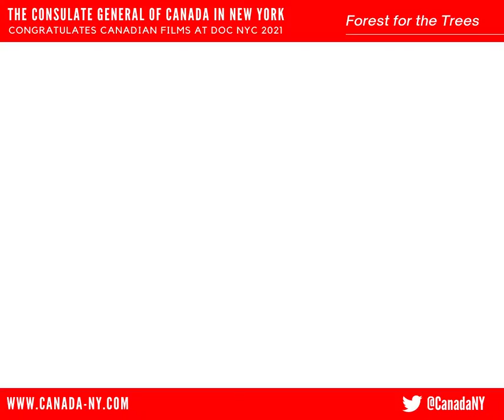Voices of Canada at DOC NYC 2021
A quick run-through of some of the films making their international and New York premieres at America's largest documentary film festival. Bet you can't watch just one!